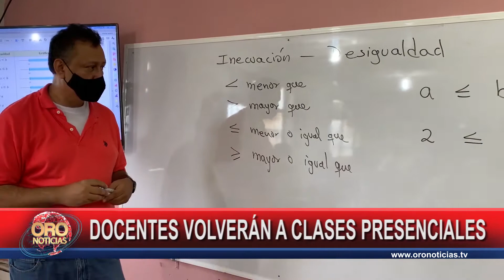Docentes volverán a clases presenciales en Piedecuesta | Oro Noticias